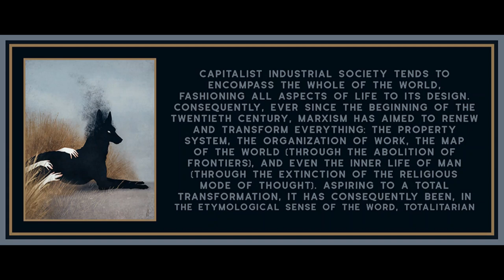Chapter 4 (Part 1) from Memoirs of a Revolutionary by Victor Serge